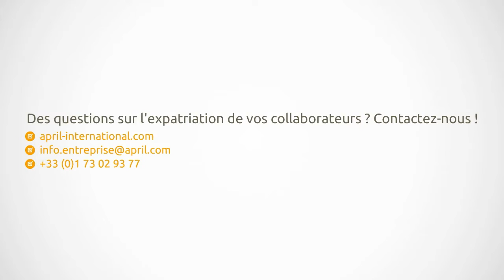Smart Expatriation: Comment calculer un salaire pour les expatriés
Sur quels critères se base le calcul de rémunération pour les salariés expatriés? Un de nos experts en mobilité internationale vous répond dans cette interview réalisée par April International.
Rendez-vous sur notre calculateur en ligne pour faire votre propre estimation